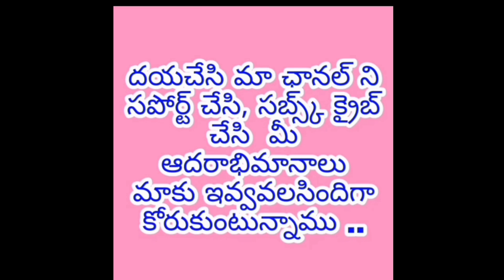Sreekaram movie - balegundibala cover song ## by palnadu dancers g.vijay,v.raghu # palnadu kurral